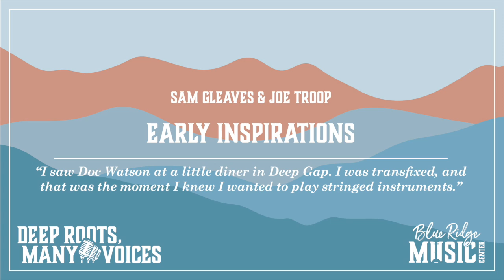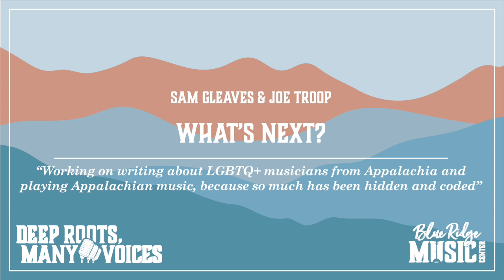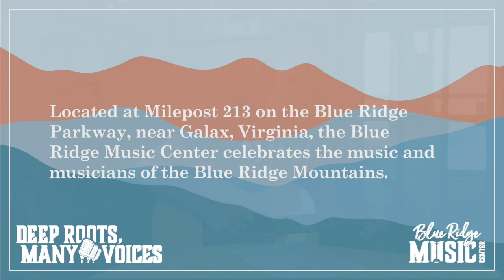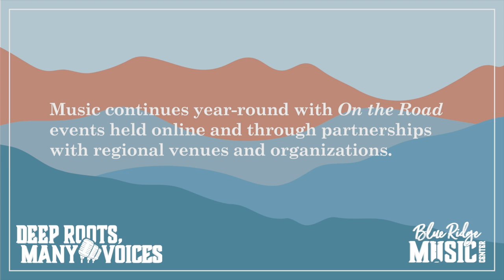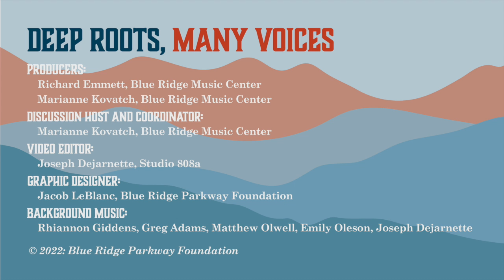Deep Roots, Many Voices, Sam Gleaves and Joe Troop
Deep Roots, Many Voices explores issues related to diversity and inclusion in American Roots-based Music. This is a discussion between SAM GLEAVES and JOE TROOP.

SAM GLEAVES is a multi-instrumentalist, songwriter, performer, and instructor, and is also the Director of the Berea College Bluegrass Ensemble.

JOE TROOP is known for his multi-cultural approach to music. Joe speaks Spanish and Japanese, and has lived all over the world, most recently in Argentina. He traveled to the U.S. several times with his band Che Apalache. Since the pandemic, Joe has returned to the U.S. where he's been writing songs of social justice, and performing with the band The Joe Troop Trio.

Topics covered in the discussion:
- Series Introduction (Richard Emmett) 0:00
- Episode Introduction (Marianne Kovatch) 1:15
- Intro Music: Joe Troop "Love Along the Way" 2:25
- Introductions 3:14
- Early Inspirations 4:12
- On Being Out and Open On Stage 11:37
- Songwriting - Storytelling & Activism 27:12
- What's Next? 39:15
- Outro Music: Sam Gleaves "Pulse [For Orlando]" 42:48